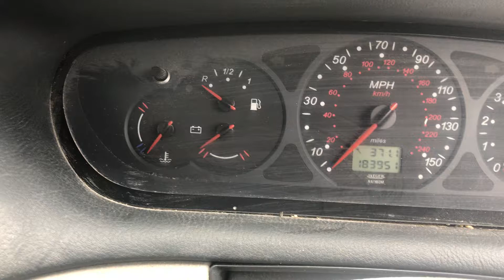Разборка Citroen C5 2.0 RHZ (VIN: VF7DERHZB76317765) T15126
Разобран Citroen C5
Основные характеристики.
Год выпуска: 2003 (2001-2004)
VIN: VF7DERHZB76317765
Кузов: Универсал
Объём двигателя: 2.0
Тип топлива: Дизель
Маркировка / Код двигателя: RHZ
Коробка передач: МКПП 5 ст.
Автомобиль из: Англия

О компании.

Официальные представительства (филиалы-магазины):
- Республика Беларусь:

- Казахстан:
Астана, Нур-Султан.

Для наших покупателей:
- бесплатная доставка;

Режим работы колл-центра:
08:30 – 20:00 – ежедневно